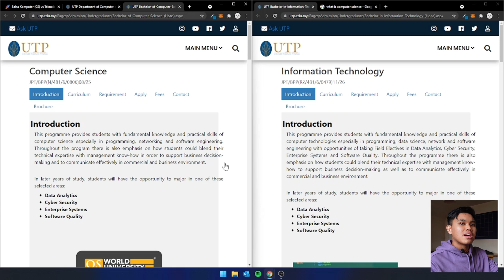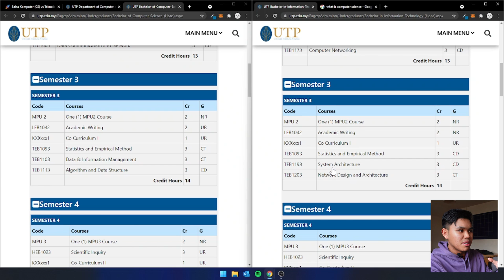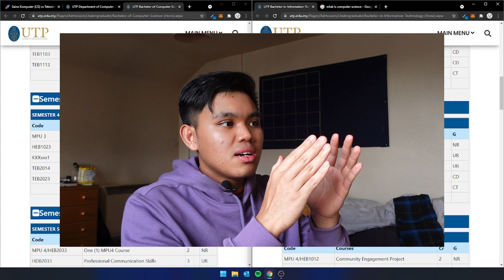Beza SAINS KOMPUTER dan TEKNOLOGI MAKLUMAT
Kita akan lihat perbezaan SAINS KOMPUTER dan TEKNOLOGI MAKLUMAT dari 2 aspek, universiti dan pekerjaan.

TIMESTAMP:
0:00 - intro
0:40 - secara konsep
2:11 - universiti
5:44 - pekerjaan
8:04 - outro